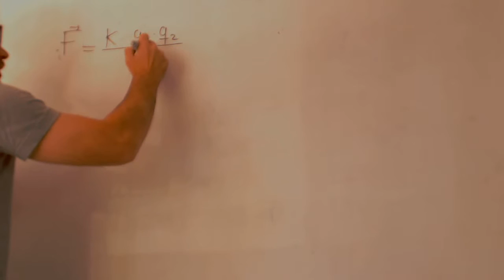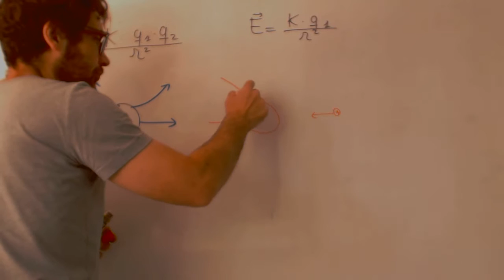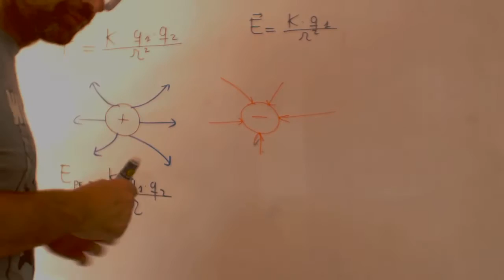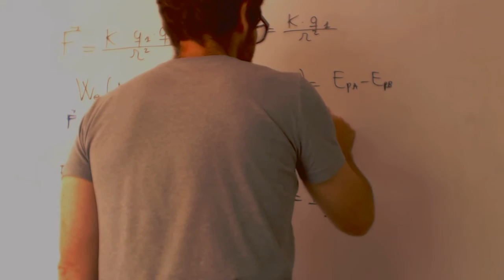Formulas del campo electrico Fisica 2 Bachillerato Academia Usero Estepona